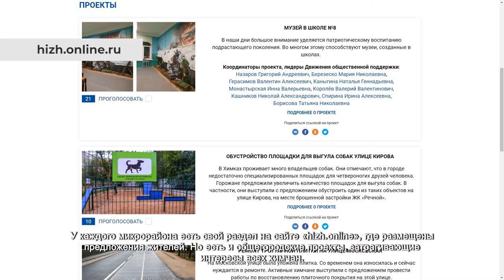Лидеры Движения провели круглый стол с работниками предприятия «Global Edge». 20.05.2021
Лидеры Движения общественной поддержки Михаил Раев, Татьяна Кавторева, Николай Томашов, Александр Якушин, Владимир Суслов, Марина Гаврилова, Аминат Халидова, Татьяна Недосвети и Мария Березеско совместно с сотрудниками компании «Global Edge» провели круглый стол, на котором обсуждали социально значимые инициативы.